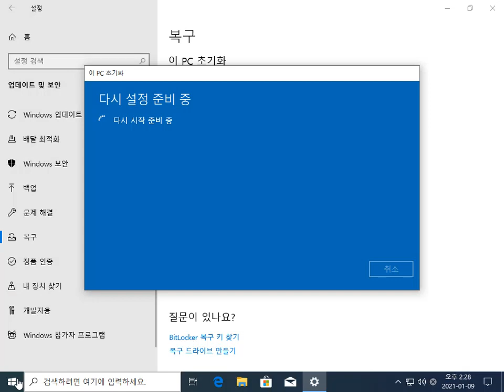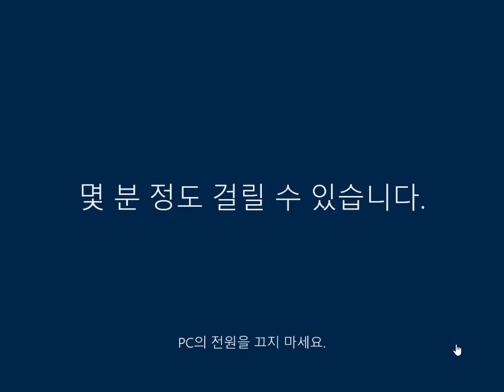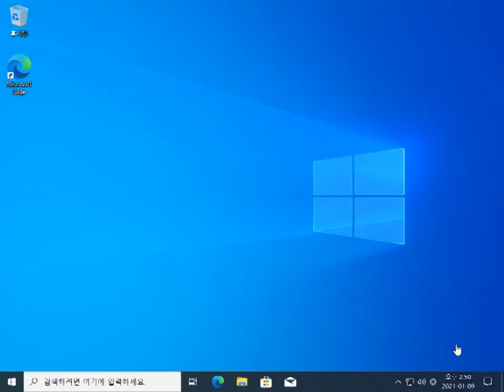윈도우10 시스템 초기화 하는 방법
어도비 플래시 플레이어가 동작하지 않을 경우 이 방법을 이용하면, 플래시 종료 타이머가 내장되지 않은 어도비 플래시 플레이어가 복구되므로 1월 12일이 되어도 어도비 플래시 플레이어를 사용할 수 있습니다.